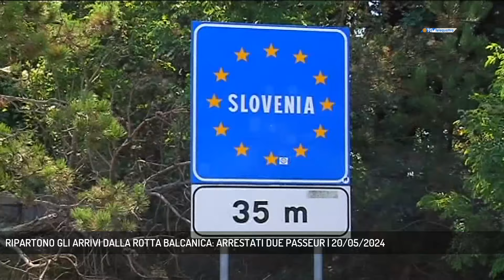RIPARTONO GLI ARRIVI DALLA ROTTA BALCANICA: ARRESTATI DUE PASSEUR | 20/05/2024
TG sera 20/05/2024 - TRIESTE - In seguito a segnalazioni sulla presenza di migranti in transito nella zona boschiva tra Trebiciano e Padriciano, la Polizia Locale ha hanno organizzato un servizio di controllo. Il 12 maggio gli agenti hanno bloccato due auto e arrestato i due conducenti, cittadini ucraini, che stavano portando in Italia illegalmente 9 migranti. (Servizio di Marco Stabile)  - Segui Telequattro anche sul digitale terrestre! Visita il sito telequattro.medianordest.it